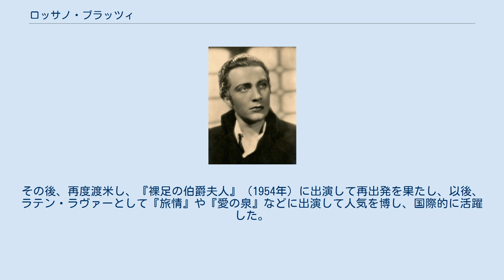ロッサノ・ブラッツィ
ロッサノ・ブラッツィ（Rossano Brazzi、1916年9月18日 - 1994年12月24日）は、イタリアの俳優。
エミリア・ロマーニャ州ボローニャ出身。
 4歳の時にボローニャからトスカーナ州フィレンツェに移住し、サンマルコ大学に進学する。
学生時代に演劇に関心を持ち、大学卒業後、弁護士事務所に勤務していたところを認められ舞台に出演する。
その傍らでラジオやアメリカ映画のイタリア語版吹替の声優として活躍する。
1939年にイタリア映画で映画デビュー。
1942年に主演した『われら生きるもの』のヒットにより一躍スターとなったが、その後反ファシストのレジスタンス活動に加わり地下に潜伏。
1947年に渡米し、マーヴィン・ルロイ監督の『若草物語』（1949年）に出演するが脚光をあまり浴びず、帰伊する。
その後、再度渡米し、『裸足の伯爵夫人』（1954年）に出演して再出発を果たし、以後、ラテン・ラヴァーとして『旅情』や『愛の泉』などに出演して人気を博し、国際的に活躍した。
 ちなみに、『ゴッドファーザー』のヴィトー・コルレオーネ役のオファーが来たが、断っている（後にマーロン・ブランドが演じる役）。